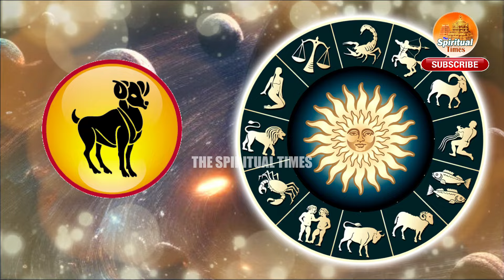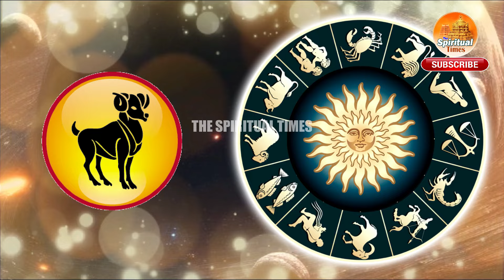మేషరాశి వాళ్లకు మరో 24 గంటల్లో 🔥ఘన లక్ష్మి యోగం ఏకంగా 10 ఏళ్లపాటు తిరుగులేదు🤑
Thank you all for “Clicking” our “Video” and welcome to “The Spiritual Times” Channel.

The Spiritual Times  ➢ @TheSpiritualTimes369